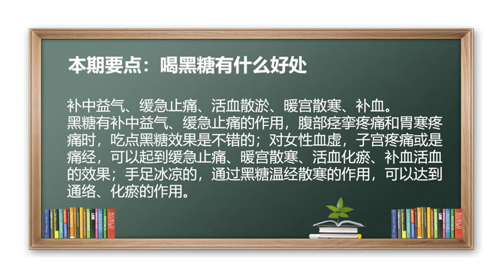黑糖 补中益气 活血散淤 暖宫 补血 喝黑糖有什么好处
补中益气、缓急止痛、活血散淤、暖宫散寒、补血。
黑糖有补中益气、缓急止痛的作用，腹部痉挛疼痛和胃寒疼痛时，吃点黑糖效果是不错的；对女性血虚，子宫疼痛或是痛经，可以起到缓急止痛、暖宫散寒、活血化瘀、补血活血的效果；手足冰凉的，通过黑糖温经散寒的作用，可以达到通络、化瘀的作用。